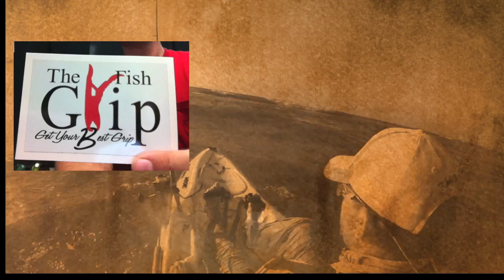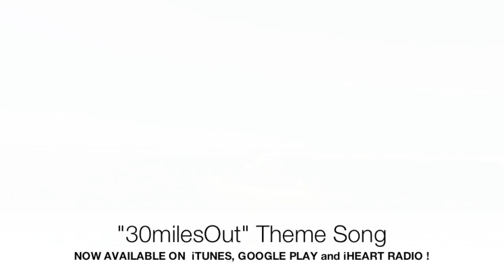HUGE Spanish Mackerel on Topwater! | Kayak Fishing Texas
We paddled out to the oil rig for Red Snapper. The bite was slow so we went back to the beach. BOOM! Massive Spanish Mackerel were blowing up on Topwater Plugs! Crazy walk the dog at the beach action!